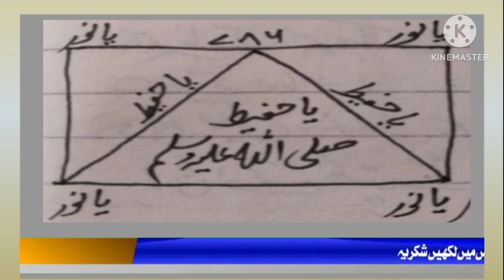Chehry k keel chaiya khatm Karne ka wazifa| Real Amliyaat |چہرے کے کیل چھائیاں ختم کرنے کا وظیفہ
Real Amliyaat
real Amliyat